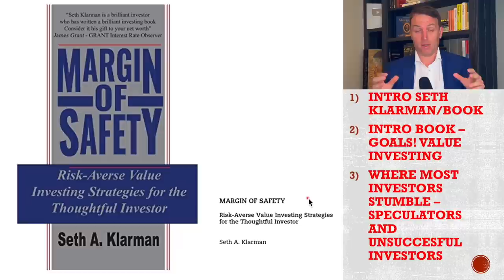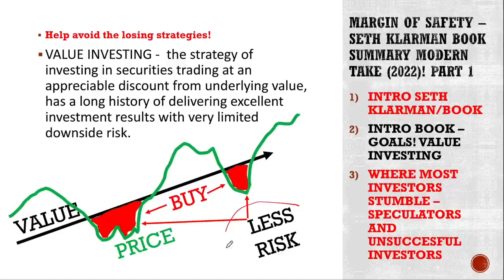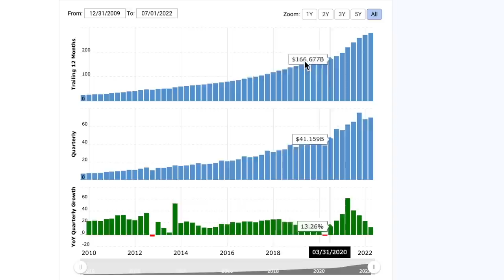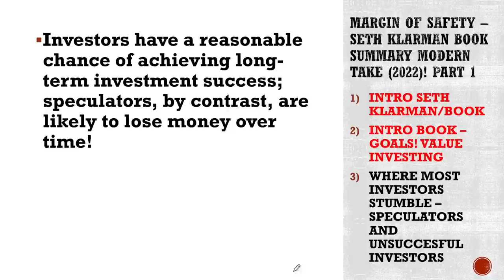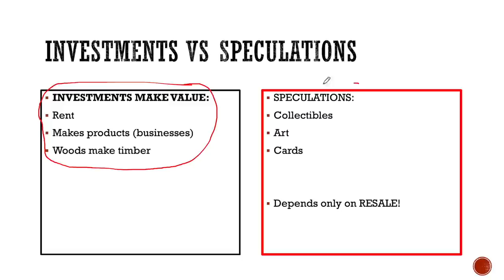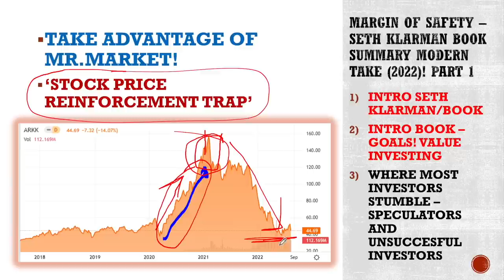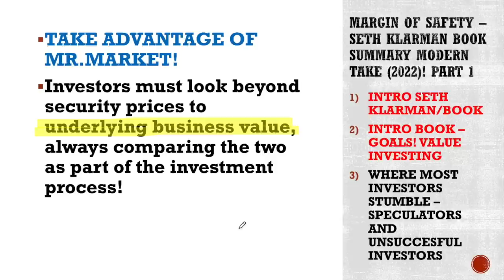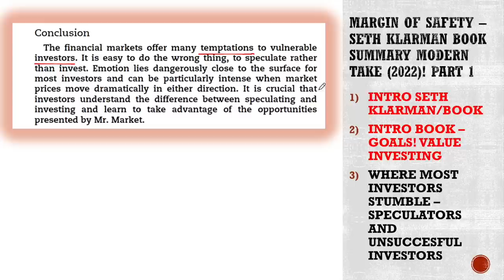Margin Of Safety Book (Chapter 1) WHERE MOST INVESTORS STUMBLE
Margin Of Safety Book by Seth Klarman Full Overview - Chapter 1 - Where Most Investors Stumble

0:00 Margin Of Safety Book
0:30 Seth Klarman
3:25 Book Goal
6:25 Who Is An Investor
11:57 Speculators
17:20 Investments vs Speculations
20:25 Advantage of Mr.Market
27:25 Costly Emotions
29:14 Investment Formula

I am also a book author:
Modern Value Investing book: